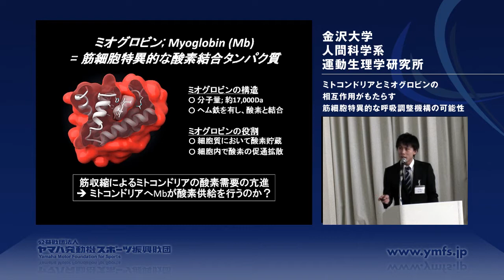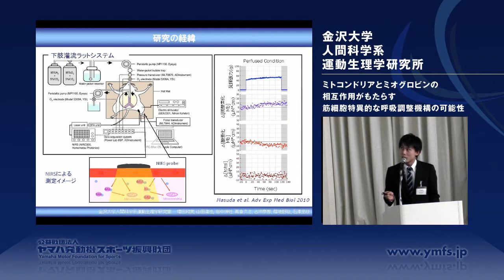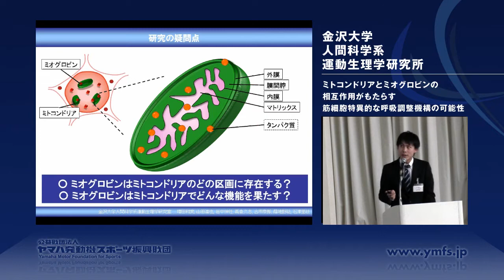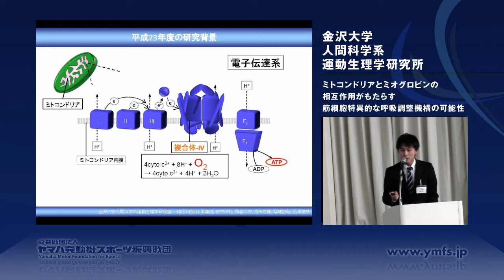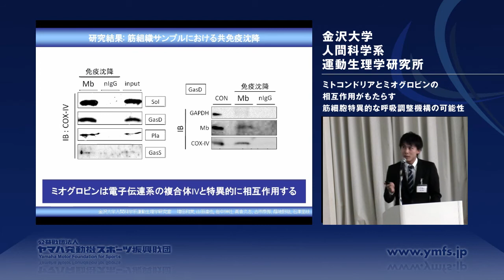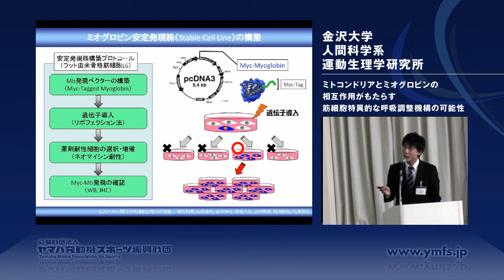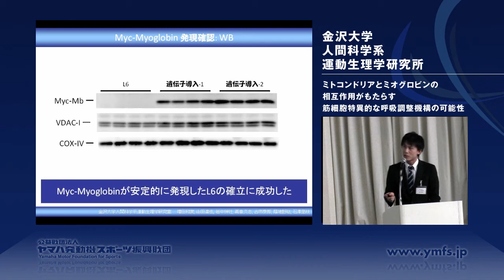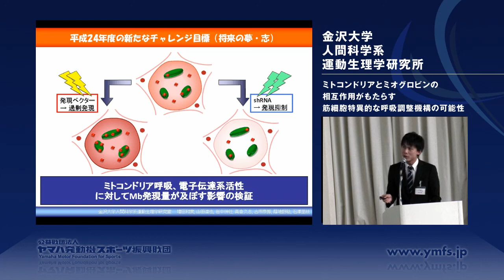平成23年度 成果発表会／山田 達也さん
2012年3月16〜18日に、ヤマハリゾートつま恋にて開催された、第5回 YMFSスポーツ・チャレンジャーズ・ミーティングにて実施された「平成23年度 成果発表会」の模様です。発表者は、 金沢大学 人間科学系運動生理学研究室の山田 達也さんです。